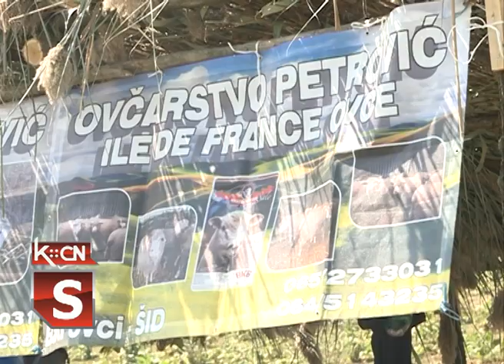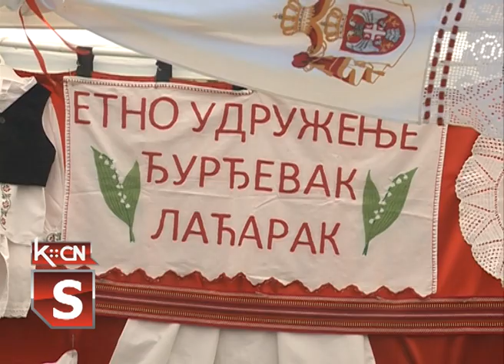Sremski ručak čobanski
U subotu je u Bačincima, na imanju Česmin Do, Ivice Racanovića, održana jubilarna 10. manifestacija “Sremski ručak čobanski”.Kao i svake godine, ovaj događaj je bio posvećen ovčarstvu i životu na selu. Pored izložbe ovaca, čobanskih nadmetanja, održano je i takmičenje u pecanju kao i bogat kulturno-umetnički program .